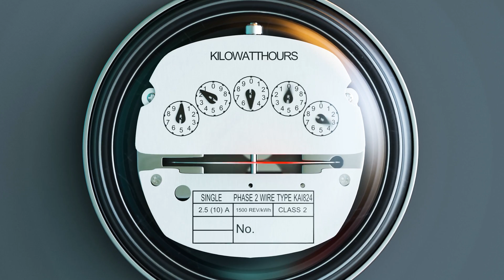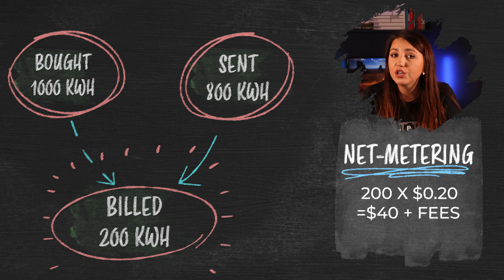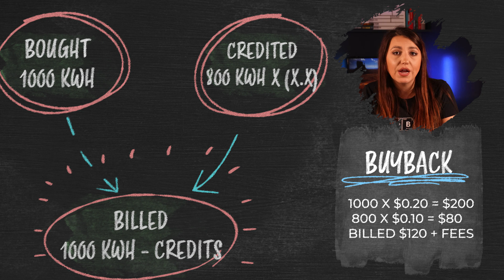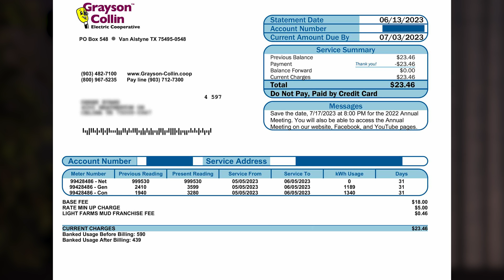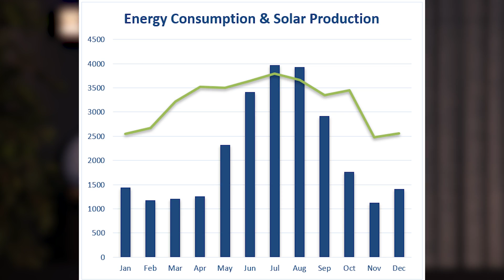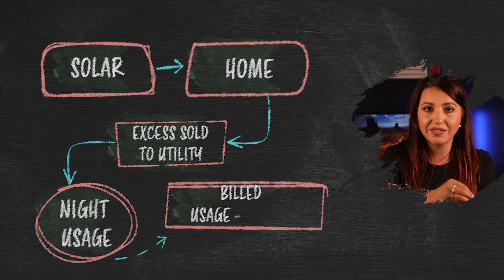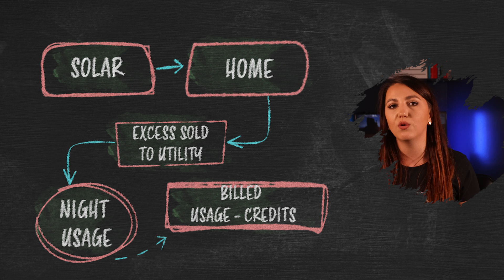Size your system properly or lose a lot of money | Don't let them rip you off!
Today we are talking about net metering and buyback policies. What size system would be best for your situation? Should you do 100% offset or will that hurt your investment?

Changes in California from 2023 to NEM 3 showed us how a policy change can hurt the solar industry and most importantly your return on investment. SO how to properly size your system to make sure your ROI is as fast as possible and make sure not to help your electric company make money off your own investment? Lets talk about that today!

If you are looking to install a solar system for your home, I truly hope that my videos will become a guide for you.
Phone ( text or call) 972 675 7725

0:00 - Intro
0:43 -  Why does it matter?
2:17 - Net Metering vs. Buy Back
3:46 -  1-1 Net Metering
5:02 - Net Metering capped at import
6:55 -Buy Backs
8:27 -Battery or no Battery?
9:20 - Should you not go solar?
10:00 - Big Issue in Texas - Oncor
Product Recommendations
EG4 Battery

Products I recommend:
Solar Sense

Critter Guard + Clips
Good and low cost EV Charger:
(Don't forget to click on the $100-130 coupon) - I have this one personally!
2nd EV Charger - Used by my clients and very good quality!
Portable Battery EcoFlow

Other recommended AMAZON Products:

 / solargirl.dallas

Huge thanks to:
Pawel Mierzwa - Production
Mac MIerzwa - Creative/ Content Assistant